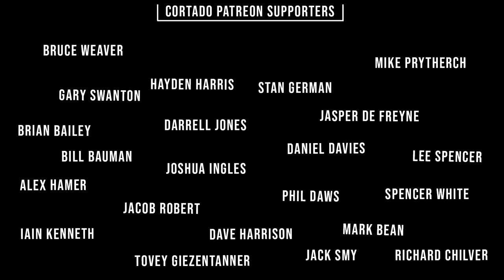Plage Vendéenne stage 1 - FIRST RACE OF THE YEAR | Season³ 43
feels pretty strange starting my race season mid Feb. But it's a good place to start, hope you enjoy!